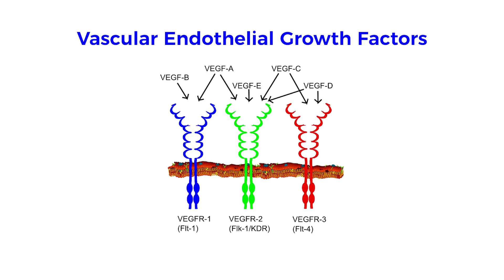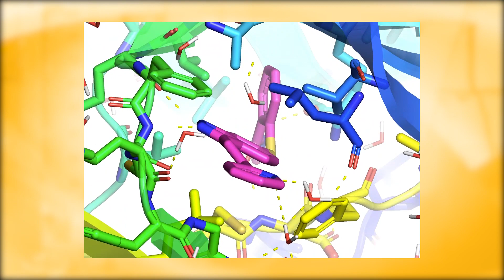Pfizer - 2018 Heroes of Chemistry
Pfizer: Inlyta® (axitinib) is a standard of care for the treatment of advanced renal cell carcinoma after failure of one prior systemic therapy.